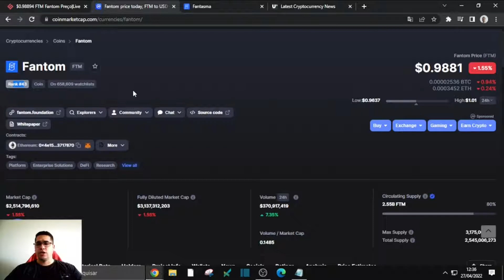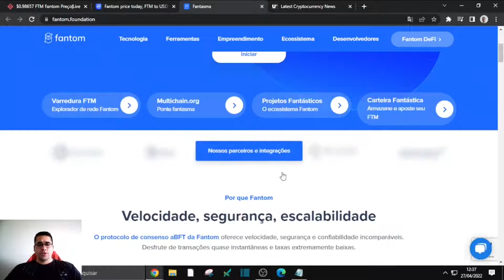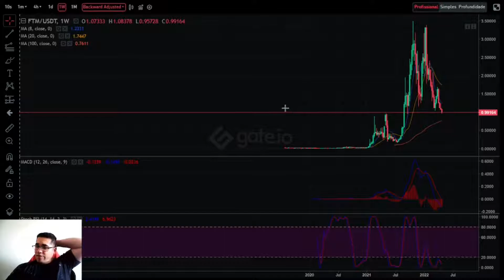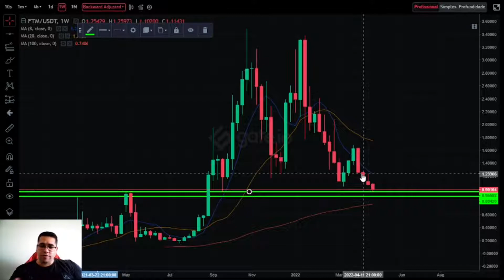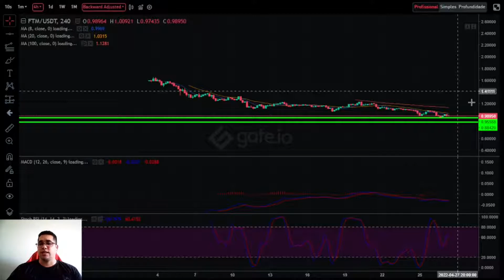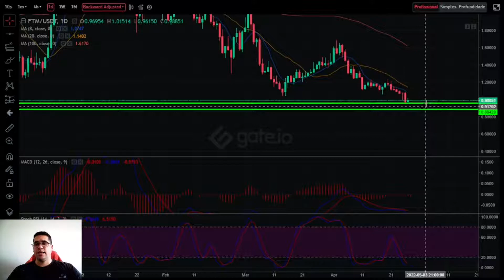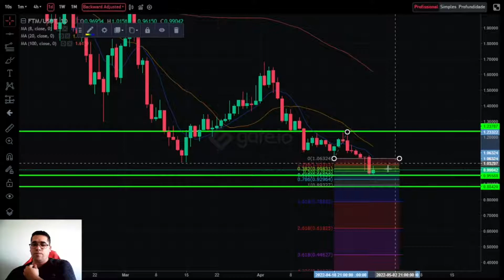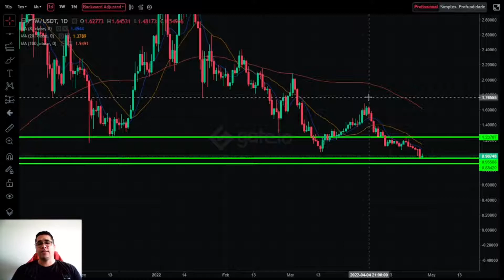Fantom projeto de contrato inteligente de código aberto para ativos digitais e dApps , top ativo.